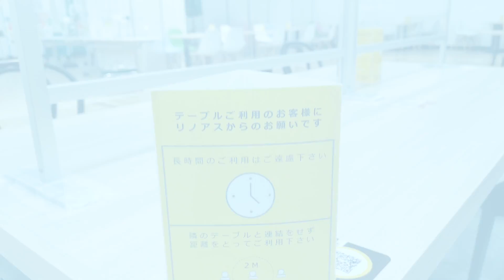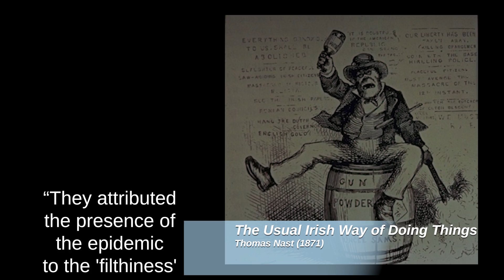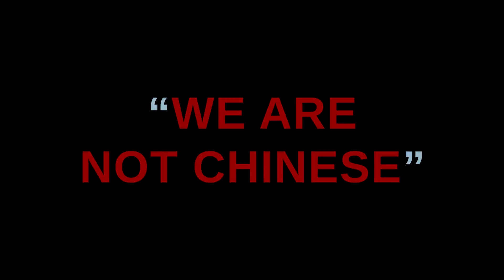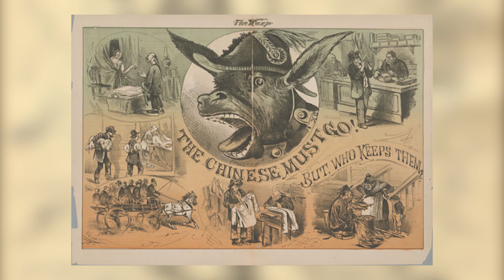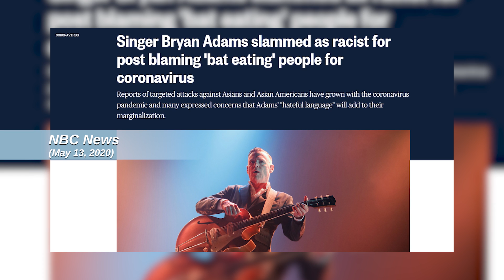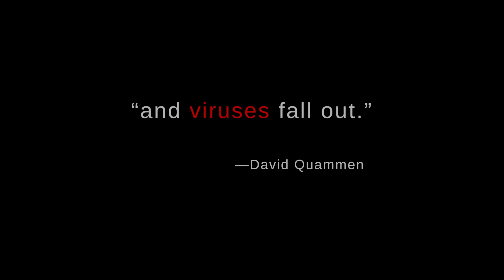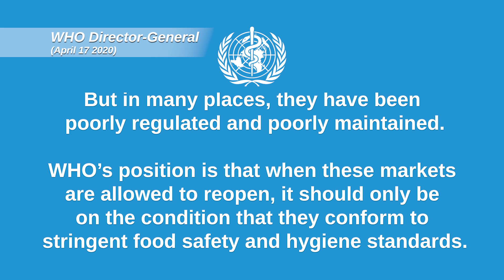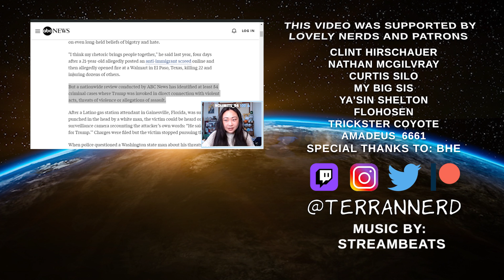Understanding Anti-Asian Racism During COVID-19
UPDATE 2023-09:
There's a lot I got wrong in this video essay.

It's not complete as more is revealed every day about this plandemic, but I made a research compilation on what I believe to be the most important things to know about COVID, including detox from the spike protein, including detoxification from the spike protein, the efficacy and risks of the vaccines and masks, the origins of COVID, and who profited

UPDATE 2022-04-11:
More than a hundred leaked documents indicate that the EcoHealth Alliance funded virus research in Wuhan, China and in America, and tried to shush everyone about it... I still believe Dr. Jane Goodall's message, that we need to reevaluate how we occupy our planet, but holy f*ck.

"Chasing scientific renown, grant dollars, and approval from Dr. Anthony Fauci, Peter Daszak transformed the environmental nonprofit EcoHealth Alliance into a government-funded sponsor of risky, cutting-edge virus research in both the U.S. and Wuhan, China. Drawing on more than 100,000 leaked documents, a V.F. investigation shows how an organization dedicated to preventing the next pandemic found itself suspected of helping start one."

With a rise in anti-Asian racism across the globe, it's vital that we look at the history of xenophobia as a response to disease outbreaks, the layers underlying anti-Asian sentiment and racism in general, and the most common causes of epidemics.

What caused COVID-19 and its predecessor SARS? Why did these coronaviruses originate in China? What can we do to minimize the damage of future disease outbreaks, both social and physiological? These are the questions explored in this long-ass video essay.